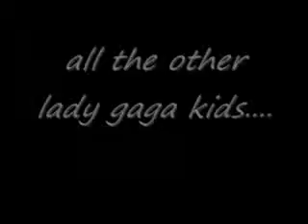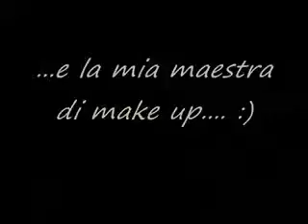Holidays and parties, back at home